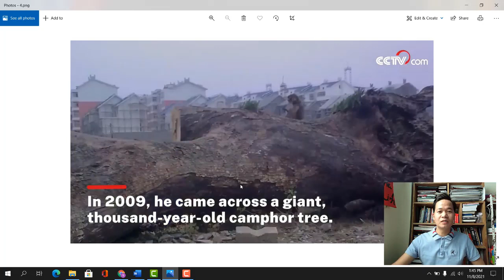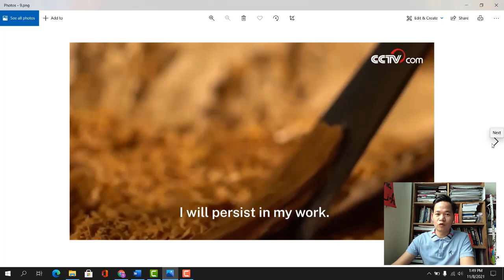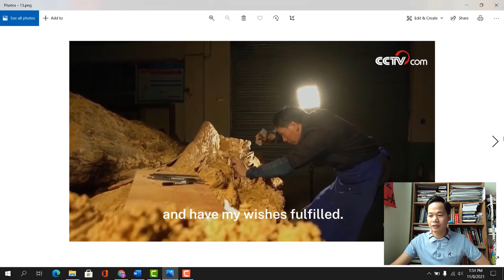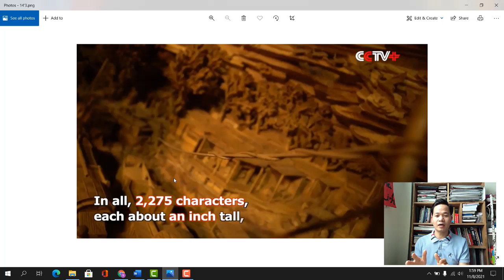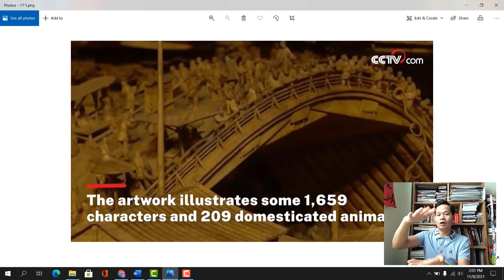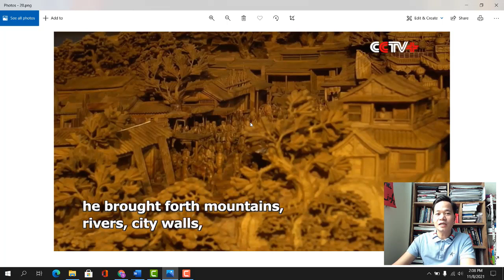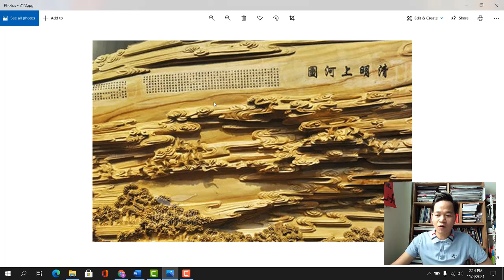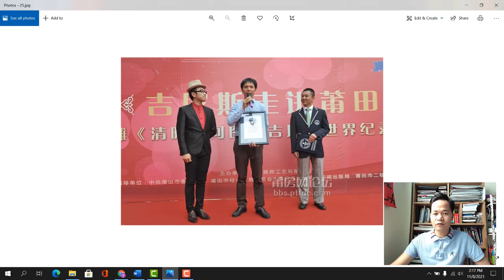Tận Mắt Xem Tuyệt Phẩm Điêu Khắc Trên Gỗ Lớn Nhất Thế Giới. Thanh Minh Thượng Hà Đồ.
Cùng tìm hiểu tận mắt tác phẩm điêu khắc trên thân gỗ 1000 năm tuổi dài 12m, cao 3m, sâu 2m. Là tác phẩm đạt Kỷ lục Guinness thế giới. Là báu vật thời hiện đại của Trung Quốc.